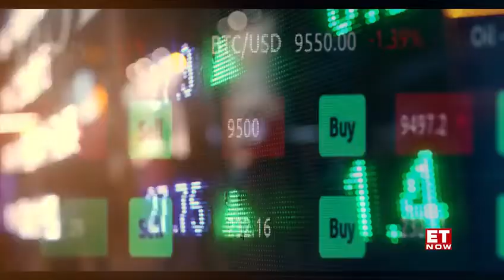13 YEARS OF ET NOW